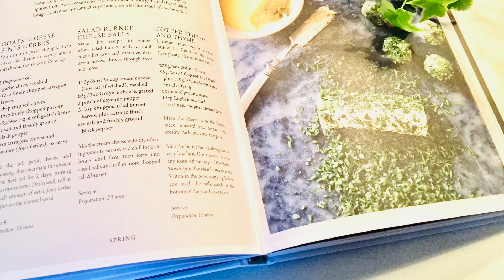Drive Through the British Countryside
On our way to the garden centre when we hit a slight delay on a beautiful country road. Another lovely sunny day in the Great British countryside surrounded by farmland, sheep and stunning landscapes.